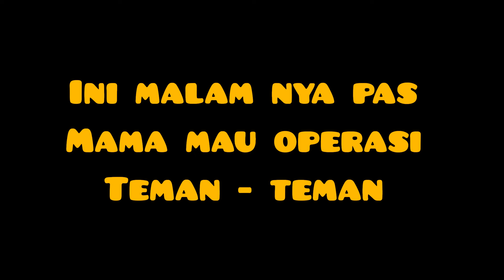AKHIRNYA MAMA LAHIRAN BABY AZZAM | ALESHA HAPPY ❗kelahiran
assalamualakum teman teman

vlog alesha kali ini singkat tapi ini moment yang alesha tunggu teman teman

kelahiran adek alesha
baby azzam

doain adek alesha sehat terus ya teman teman

terimakasih